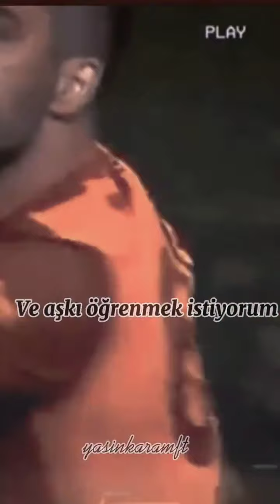Another Love Futbol 4 Büyükler Karma Edit - Another Love Akımı Galatasaray Fenerbahçe Beşiktaş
Futbolcu
Futbol
Edit
Müzik
Seyirci
Taraftar
Atmosfer
Galatasaray
Fenerbahçe
Beşiktaş
Trabzonspor
Marcao
Kerem aktürkoğlu
Fatih Terim
Messi
Ronaldo
Ronaldinho
Cristiano Ronaldo
Neymar
Barcelona
Sergen Yalçın
Maç
Çalım
Skills
Duygusal edit
Hüzün